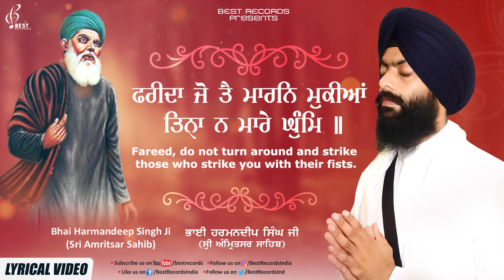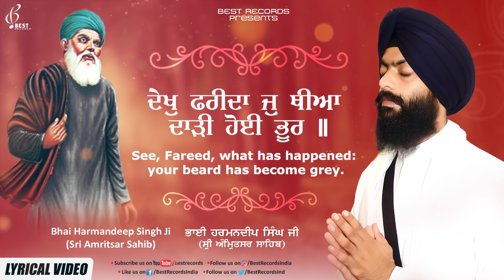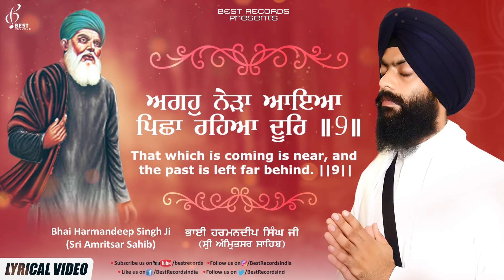Agho Nehra Aaya - Bhai Harmandeep Singh Ji - New Shabad Gurbani Kirtan 2021 - Best Records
Shabad - Agho Nehra Aaya Pisha Raheya Door
Album - Apni Mehar Kar
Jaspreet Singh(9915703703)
Music By - Parvinder Singh Babbu
Video by - Guri